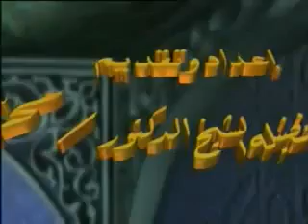‫آخر رجل يدخل الجنة محمد العريفي